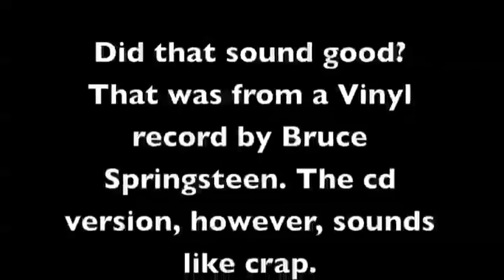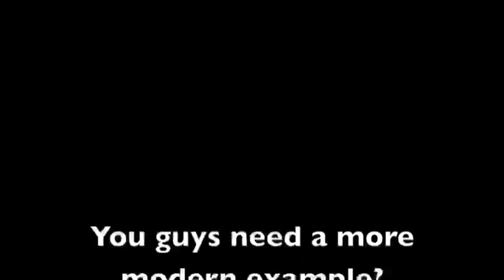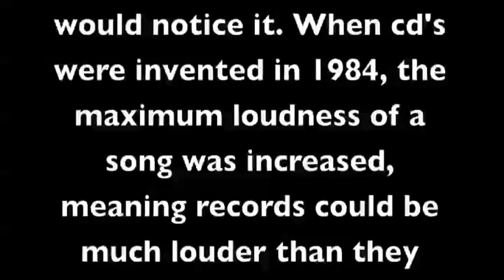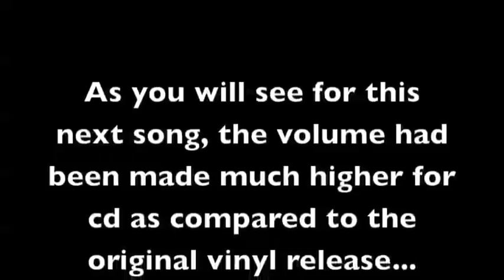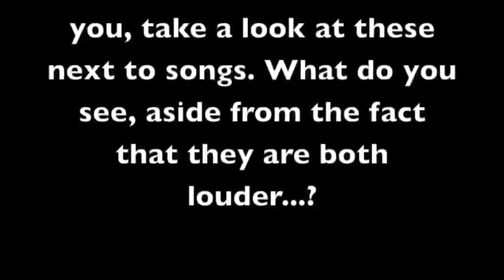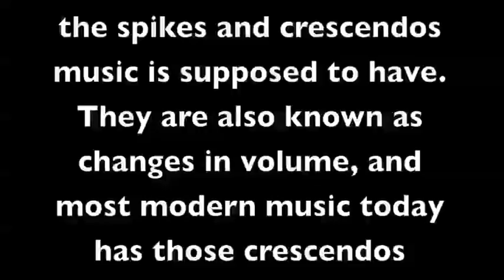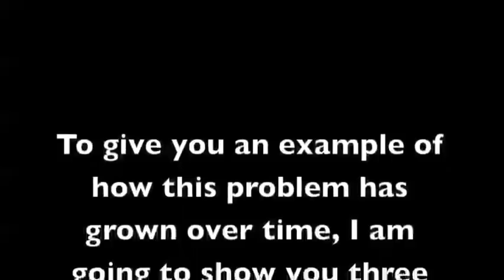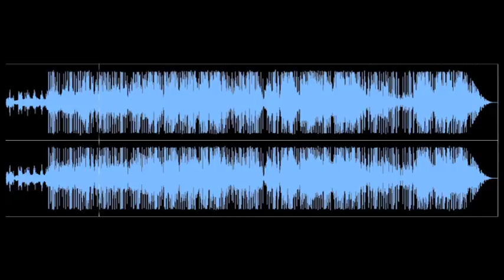Stop the loudness pt 1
Final part 1 of my health documentary project on the loudness wars